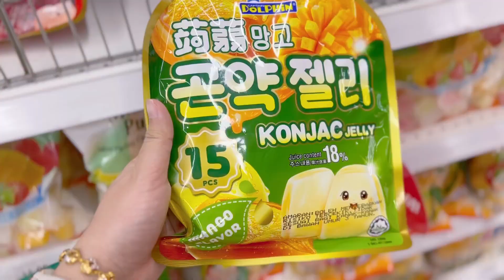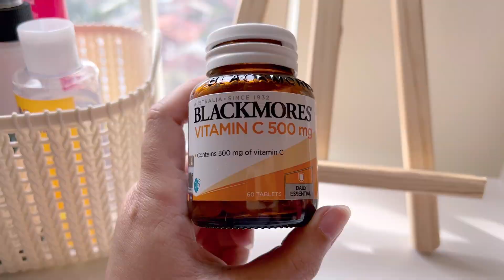vlog: shopping, groceries, skincare, foods, day in my life, aesthetic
Sorry for the short content for this video as I'm not doing much these days ✨

what i use:
camera : iphone 13 pro
editing : vllo
thumbnail : canva